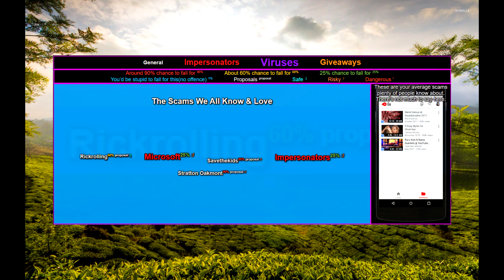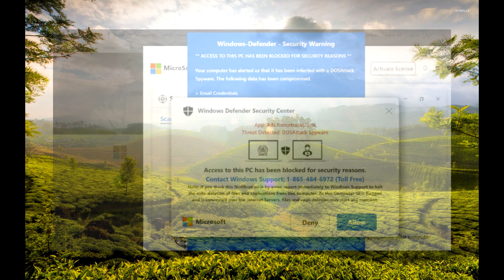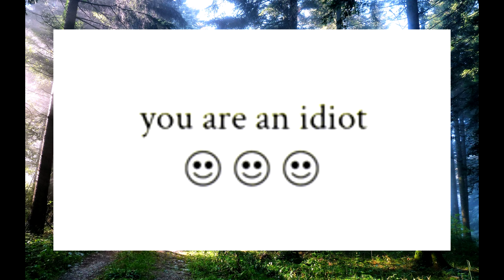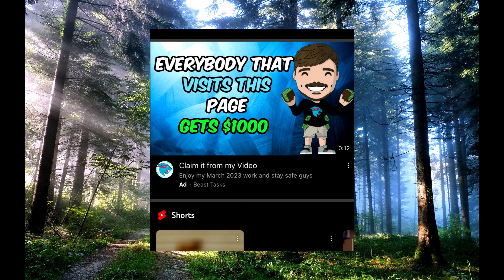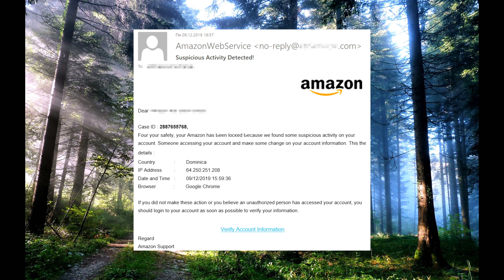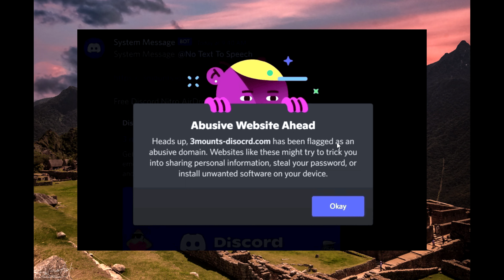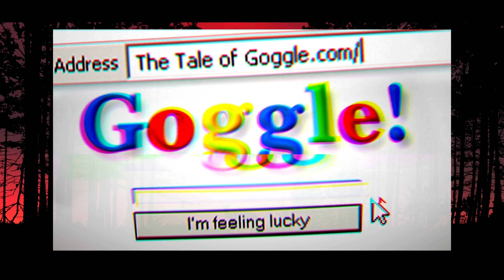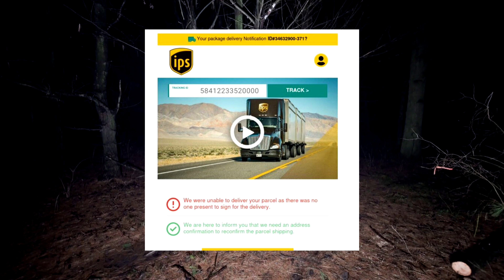Internet Scams Iceberg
Join me as we look at some of the internet's most dangerous scams on the Internet Scams Iceberg.

00:00-Intro
00:45-RickRolling
01:31-Micr0s0ft
02:40-Savethekids
04:26-Impersonators
05:25-Stratton Oakmont
06:53-Nigerian Prince
07:44-youdontknowwhoiam.org
09:36-Giveaways
10:11-Robux scams
11:03-Amaz0n
11:55-Oaxis Entertainment
12:43-Discord Nitro Scams
13:17-Rayban's One-Day Sale
13:56-goggle.com
15:52-BonziBuddy
17:18-IPS
17:58-Ending Yap